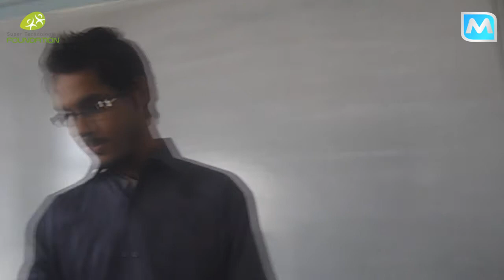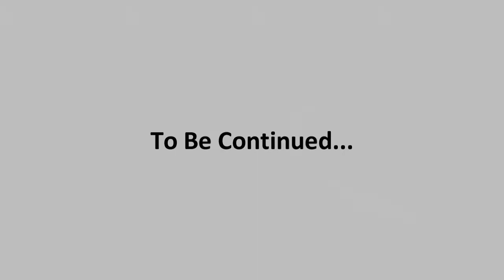How to be a Billionaire - Karachi University Rehan Allahwala Session Part -2